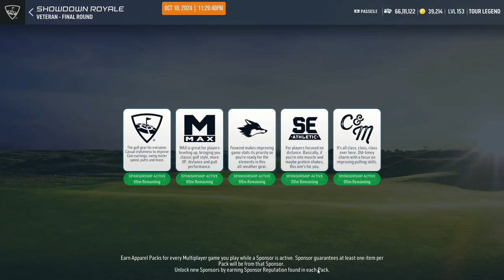WGT Golf. Royale Showdown. FINAL round (18 October 2024)